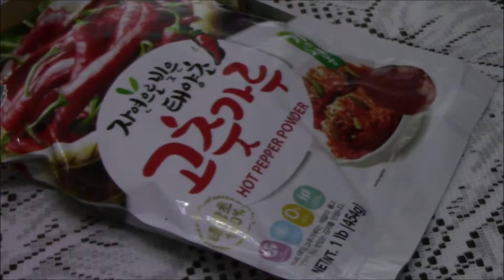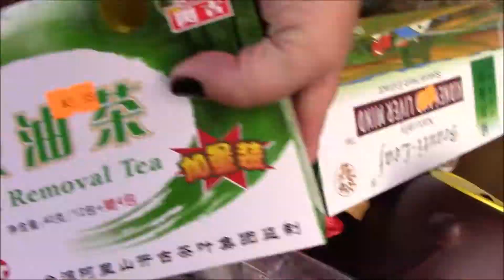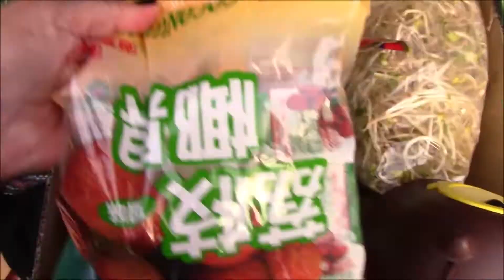cup of coffee 297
Roadtrip!!!  Great visit to Asian Market in Kingsport, TN.
youngest kid and BB got bubble tea with boba, youngest kid got preserved duck eggs (and I don't know why!!!) along with various and sundry other goodies...it was a good day!